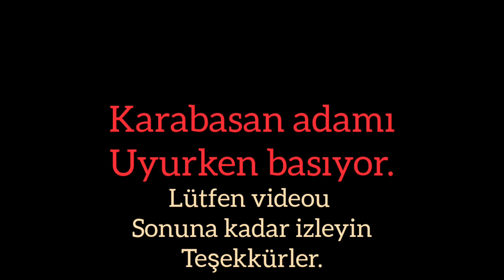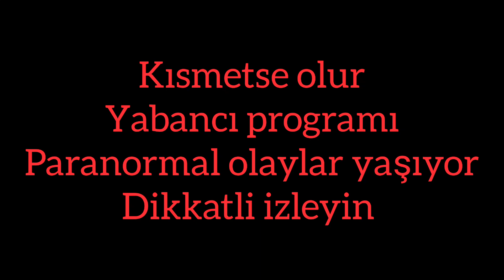KORKUNÇ videolar | paranomal videos | cin görüntüleri | kısmetse olur paranomal olaylar.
bizi sosyal medyada takip edebilirsiniz.